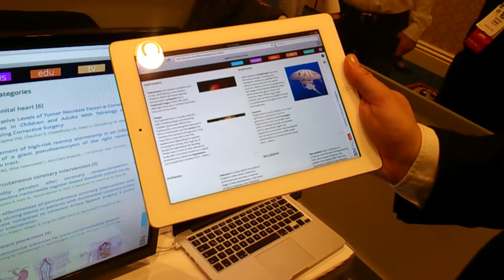Xdroid BinPad CES 2014